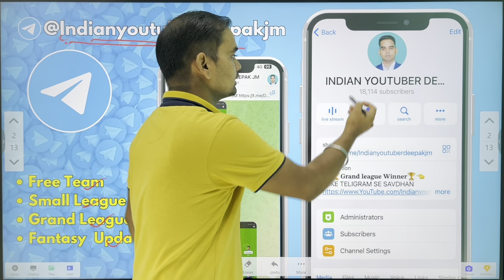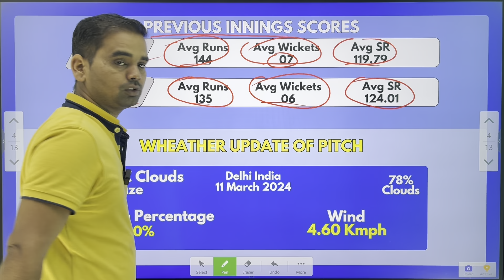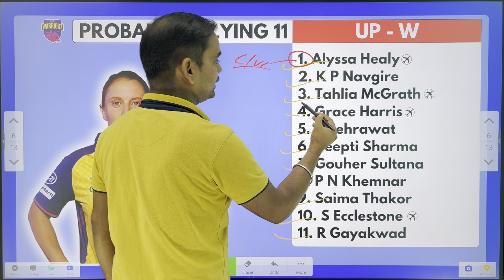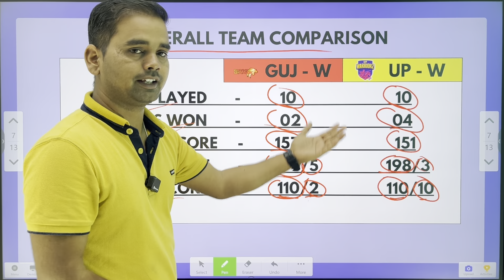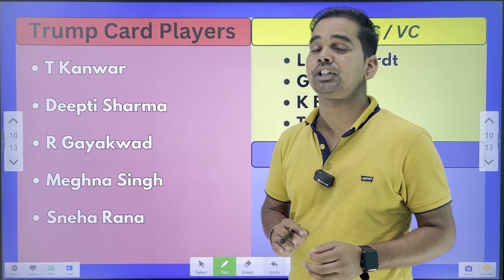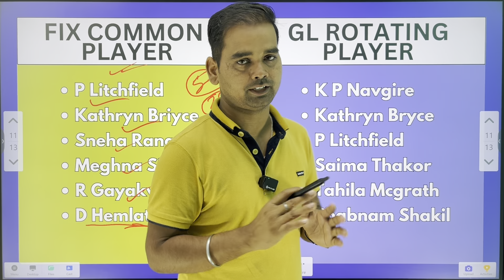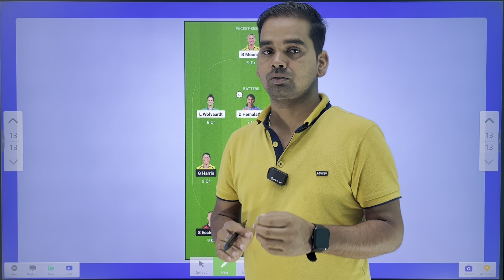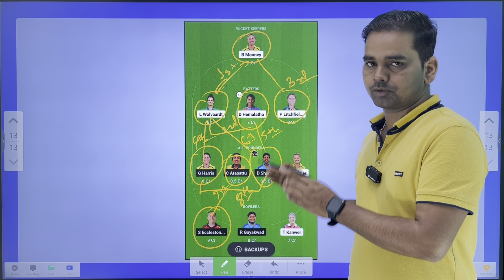GG W vs UP W dream11 team of today match prediction|| 11/03/24 dream11 team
➤ This Videos Includes
1. Toss
2. Dream11 team prediction
3. Fantasy cricket
4. Player analysis
5. Captain
6. Vice-captain
7. Probable playing XI
8. Pitch conditions